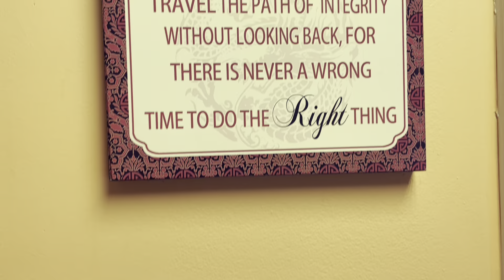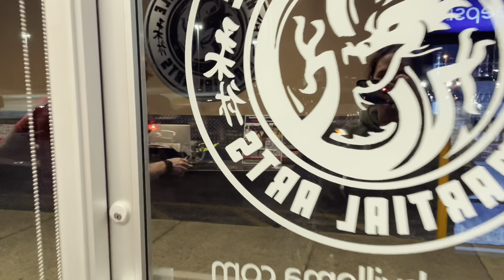FEMALE KRAV MAGA BLACK BELT TEST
Follow Kirsten during her intense Krav Maga First Degree Black Belt Test | Training under Sensei Swanson - 4th Dan Black Belt/Krav Maga 3rd Degree Black Belt| Hendersonville Martial Arts | December 2021

Film and Edited by Hunter Kalashnikov